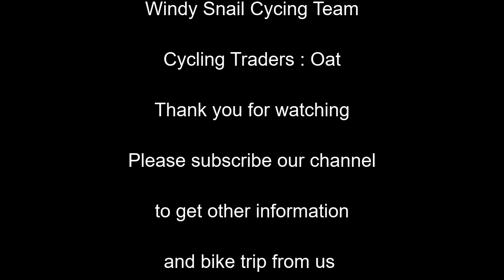ตัดซางจักรยาน ง่ายนื้สเดียว | CyclingTraders Tip.